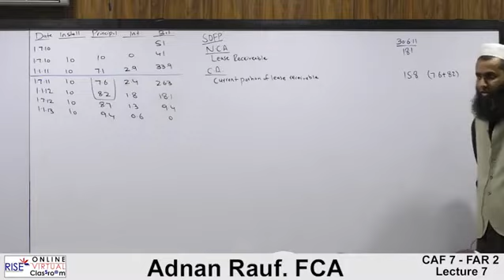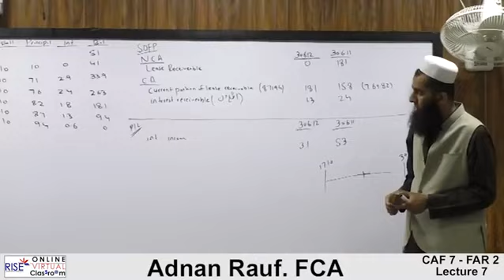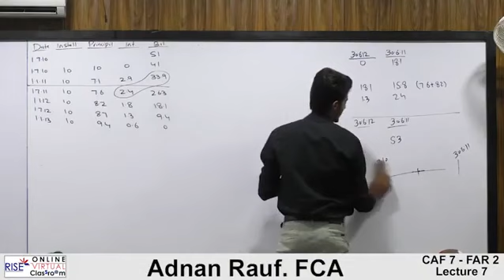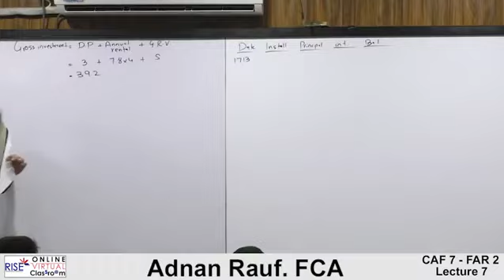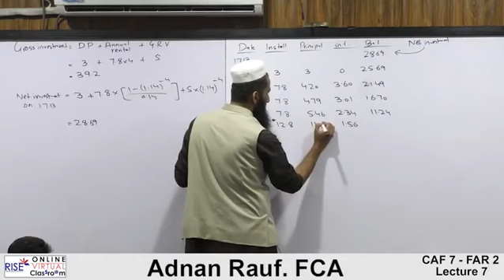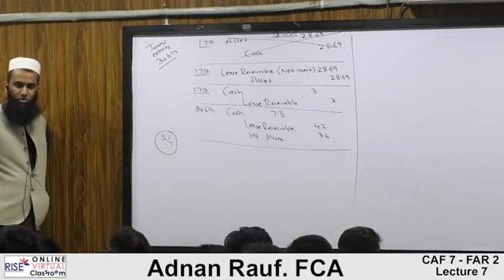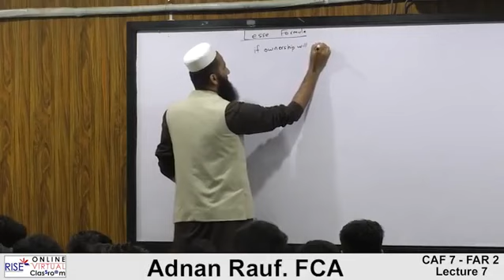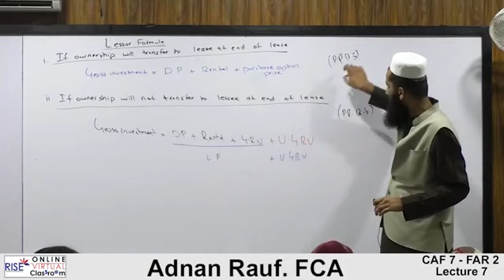Lecture-7 CAF-5 Financial Accounting and Reporting-2 By Sir Adnan Rauf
Rise Book Chapter Lease